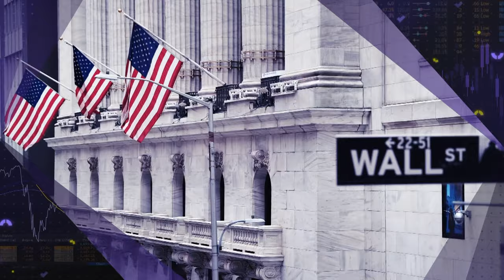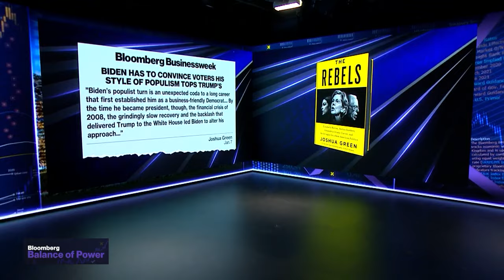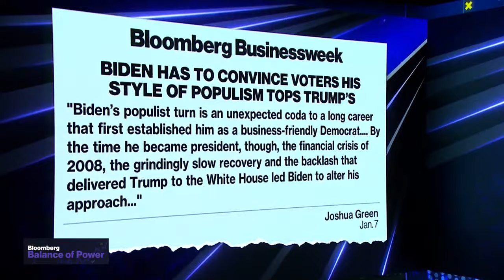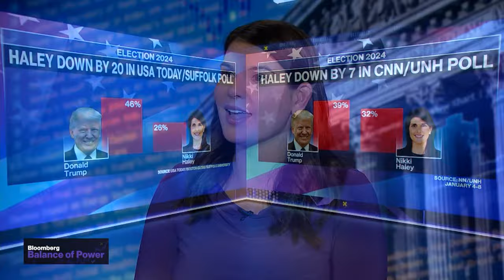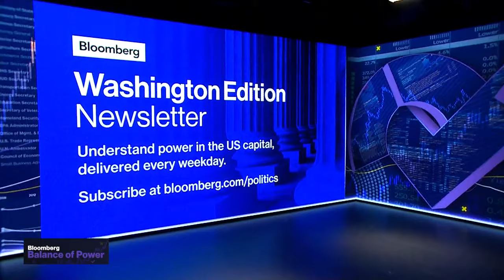SEC Hack, Trump to Court | Balance of Power 01/09/24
"Balance of Power" focuses on the intersection of politics and global business. On the show today, Jessica Roth, Law Professor at Cardozo School of Law, discusses the DC appellate court hearing on the criminal case brought against former President Donald Trump by Special Counsel Jack Smith where Trump claims immunity from prosecution, and Angela Stent, Senior Fellow at the Brookings Institution, discusses a Bloomberg report stating a secret meeting took place in December between Ukraine, its G7 allies, and a small group of Global South countries to gain support to potentially create peace talks with Russia.